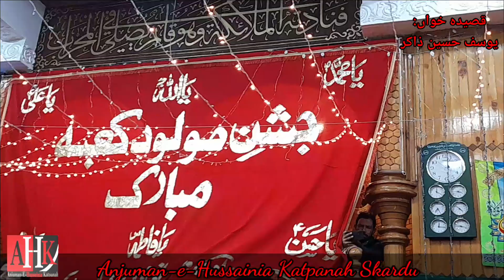Jashn E Moulood E Kaba || Imamia Jamia Masjid Skardu 2023 || Balti Qaseeda || Yousuf Hussain Zakir